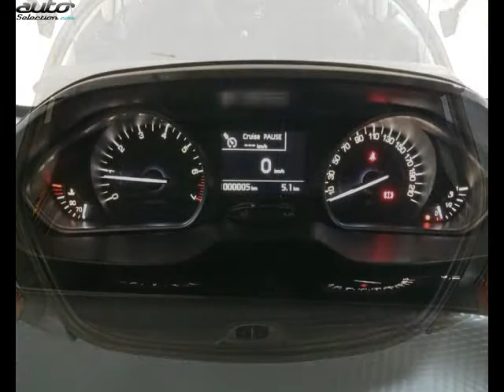Peugeot 208 occasion visible à Albertville présentée par Peugeot albertville